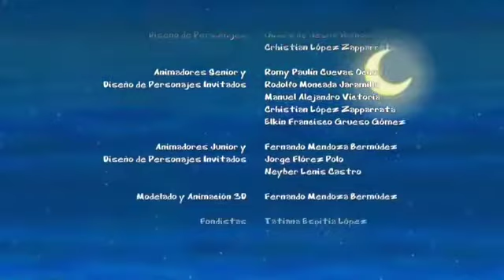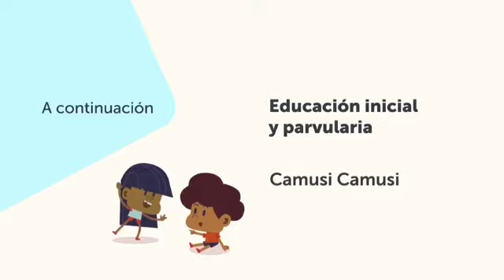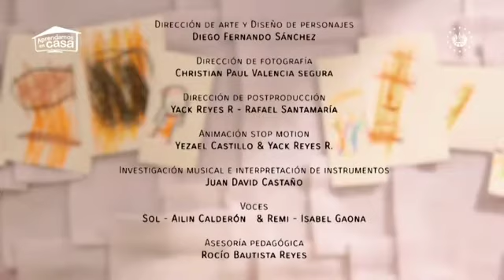Educación Inicial y parvularia/ Guillermina y Candelario/ La canción de las mariposas/ 020720